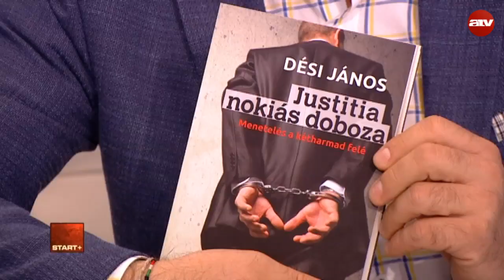Justitia nokiás doboza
A Start Plusz vendége Dési János újságíró, író.